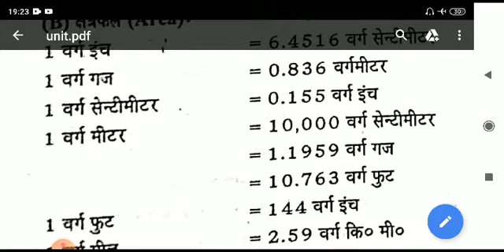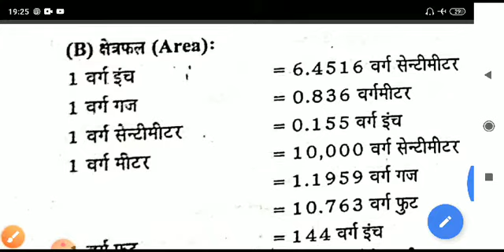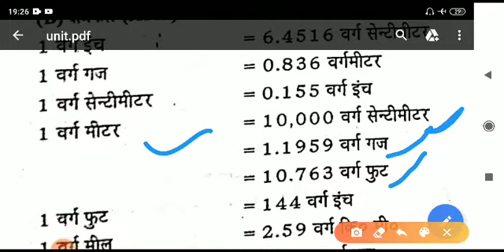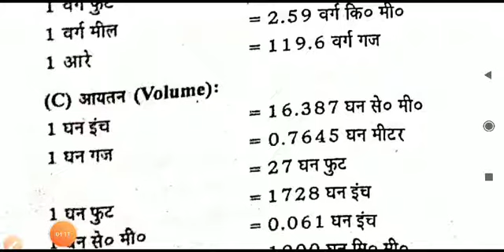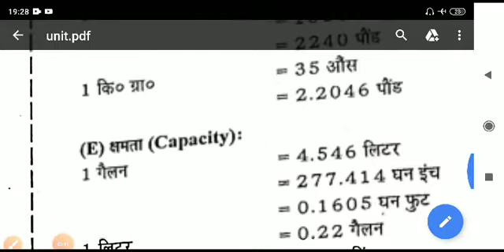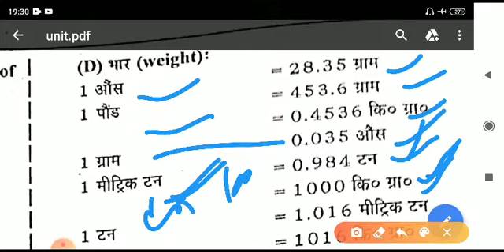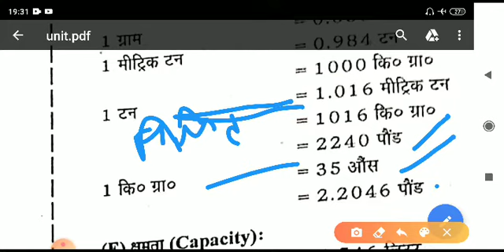Conversion of unit in area , volume , weight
Engineering drawing, Tushar choudhary, projection, iti math , gk , gs,